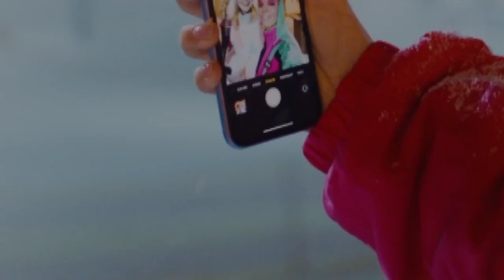Golconda Fort Haunted Story | Golconda Fort History | Stories By Sameer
Death Threats, Mafia, Sidhu Moose Wala & SRK's Support feat.@YoYoHoneySingh

hello guys
in these video you will watch A haunted story which is revolves around the famous fort of hyderabad golconda

how 3 friends visit here in this fort and what happened with them
plzzzz watch complete video

and you will also watch some history facts of this fort in this video